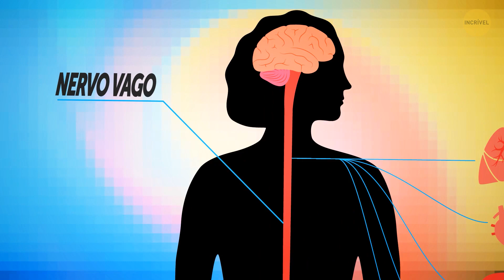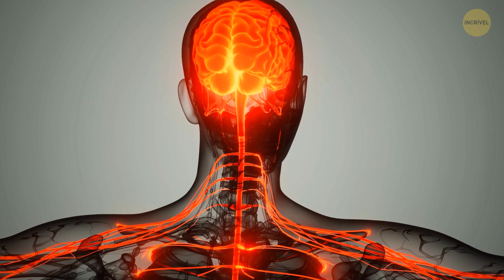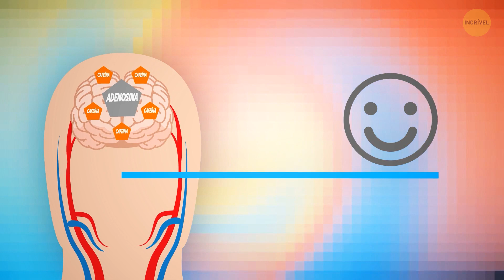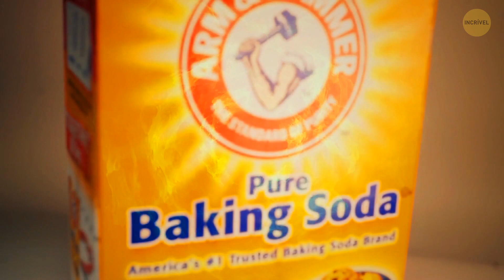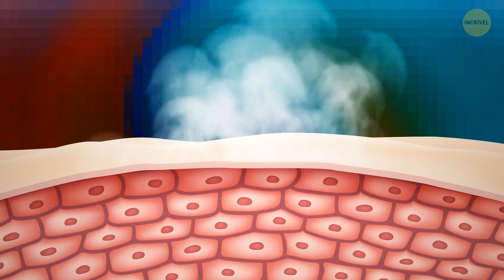Como frutas congeladas podem ajudar você a pegar no sono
Uma boa noite de sono é essencial para que nosso corpo funcione bem, e para garantir nossa saúde. Mas como combater a insônia e dormir rapidinho quando a gente vira de um lado para outro na cama, mas não consegue? Aqui está uma receita inusitada que funciona de verdade: um pacote de frutas congeladas. Sim, você leu direito: frutas congeladas vão lhe ajudar a ter um sono bom e saudável. Mas como isso funciona?

Isso tem a ver com o nervo vago. Ele é um dos nervos mais compridos e complexos do corpo, que começa no cérebro e passa pelo pescoço, peito, e abdome. E pelo visto, esse nervo adora gelo! Então prepare um pacote de frutas congeladas, e divirta-se com nosso vídeo.

Animação criada pelo Incrível.